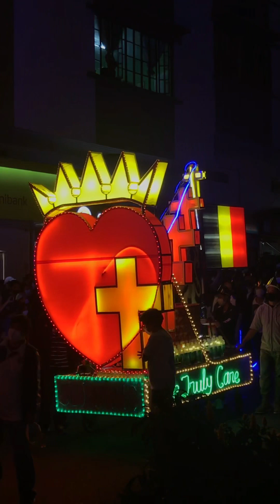SLU Latern Parade (Baguio 2022)